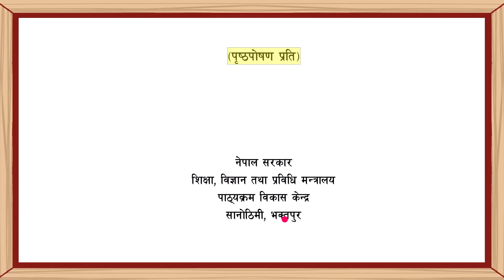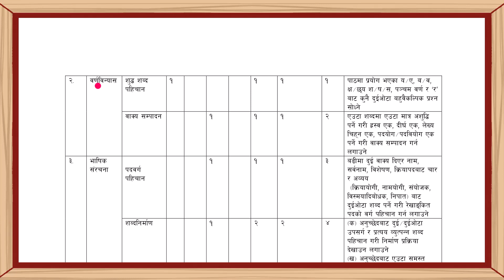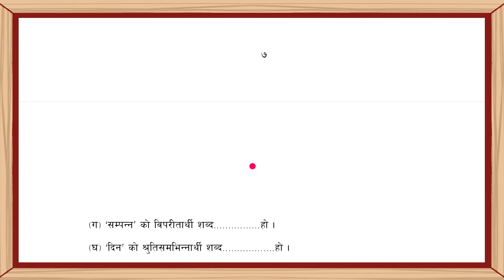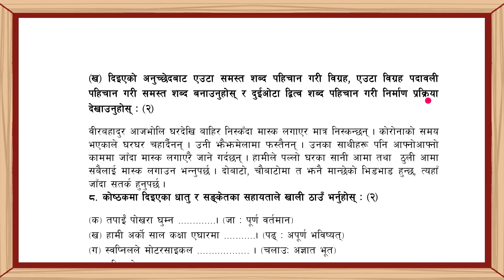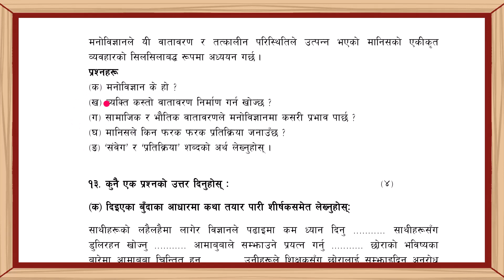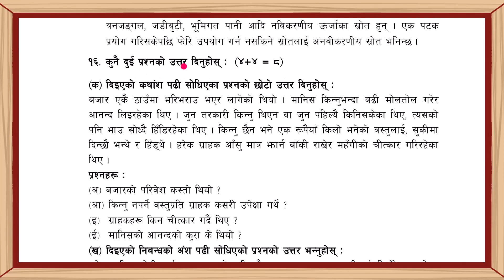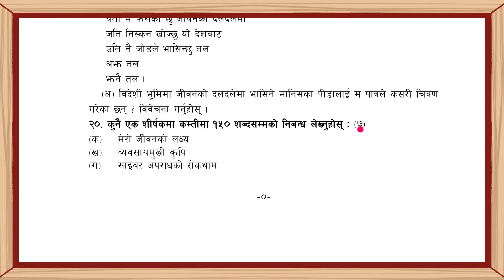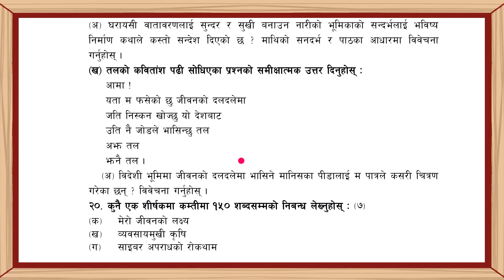Class 9 Nepali Model Question Set 2079 With Specification Grid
कक्षा ९ | नेपाली | नमुना प्रश्नपत्र | नमुना प्रश्नपत्र २०७९

In this video, I'll tell you the New Model Question Set of Class 9 Nepali 2079.

डाउनलोड गर्नकोलागि यो लिंकमा क्लिक् गर्नुहोस् ।

नयाँ पाठ्यक्रम २०७९ अनुसारको कक्षा ९ नेपाली बिषय अन्तर्गत नमुना प्रश्नपत्र २०७९ । 🙏